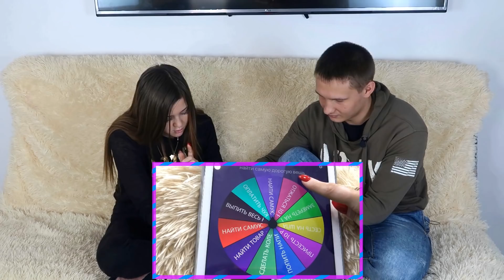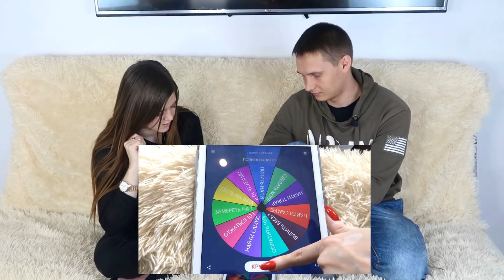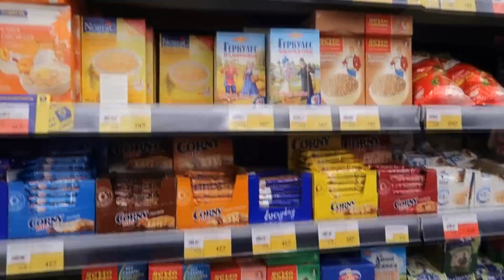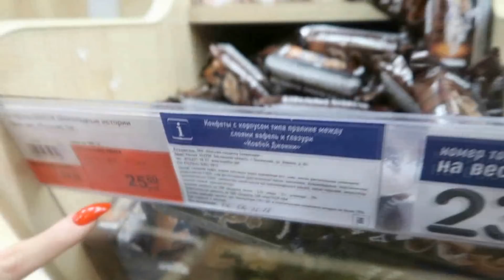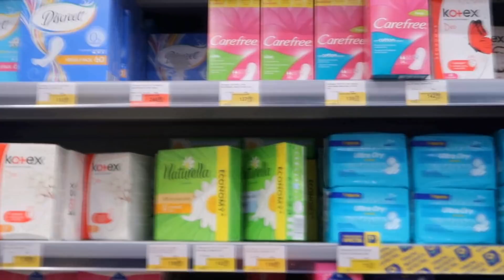24 ЧАСА ПОЗОРА В МАГАЗИНЕ!😱 ВЫПОЛНЯЕМ ДУРАЦКИЕ ЗАДАНИЯ РУЛЕТКА КОНТРОЛИРУЕТ МОЮ ЖИЗНЬ!💩 ЧЕЛЛЕНДЖ!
24 ЧАСА ПОЗОРА В МАГАЗИНЕ!😱 ВЫПОЛНЯЕМ ДУРАЦКИЕ ЗАДАНИЯ РУЛЕТКА КОНТРОЛИРУЕТ МОЮ ЖИЗНЬ!💩 ЧЕЛЛЕНДЖ!

Спасибо, что вы со мной! Я вас ♡
ВСЕХ ЛЮБЛЮ, ЦЕЛУЮ!

ЭТО ВИДЕО:
НАШЛА АЙФОН В ЧЕМОДАНЕ С АУКЦИОНА! КУПИЛА УТЕРЯННЫЙ ЧЕМОДАН И МНЕ ПОВЕЗЛО!